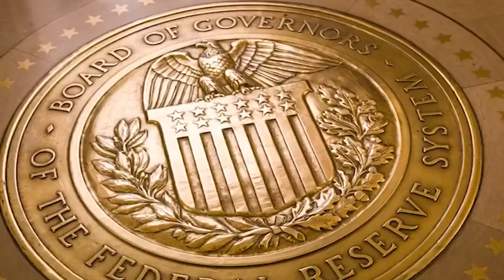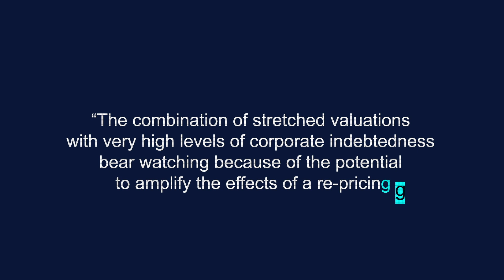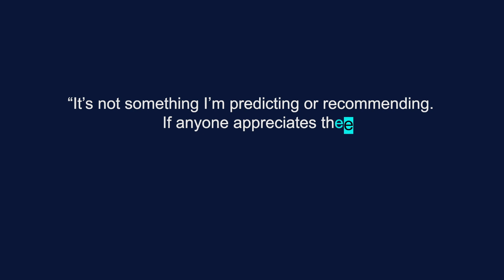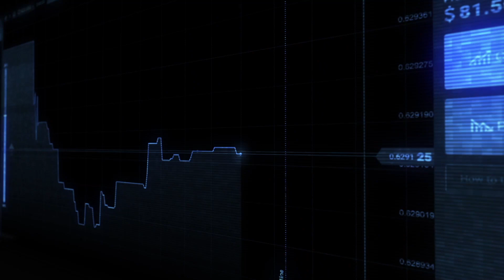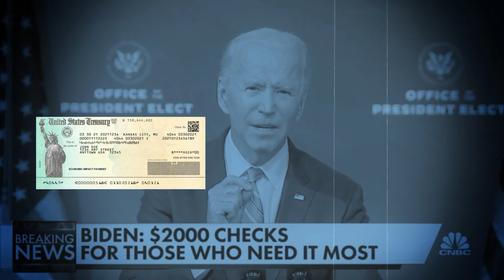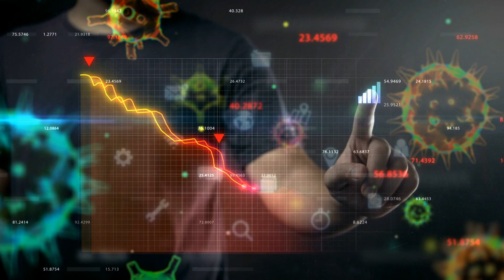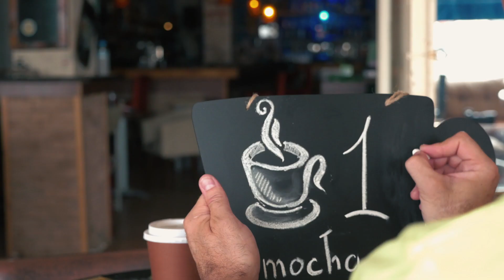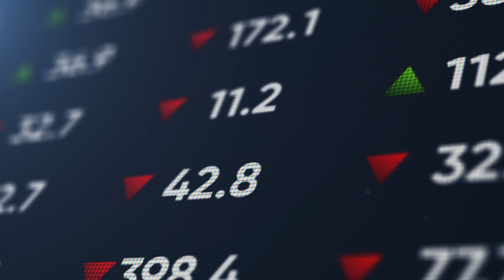The Federal Reserve Just Admitted That A HUGE Stock Market Crash Is Coming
Interested in seeing my full portfolio with explanations along with buy and sell alerts?

Over the past few weeks, the Federal Reserve has been conflicted with some dangerous division. In this video, I cover how the Federal Reserve just admitted that a stock market crash is inevitable.

Soundtracks provided by LCS, Nanobyte, Emphermal, Defyant, and Lakey Inspired